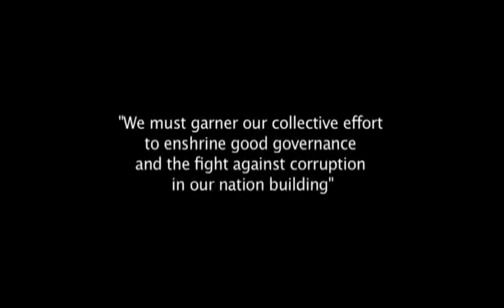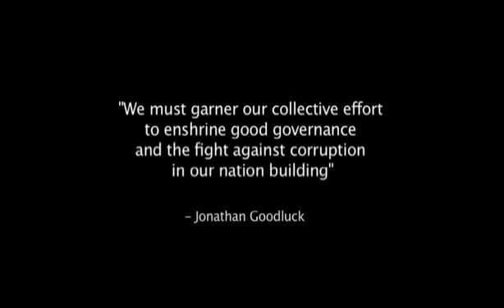I Strongly Believe In Goodluck Jonathan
No matter what happens,I will support GEJ till his last day in office.

Powerful players in the petroleum sector that have shared over N3.655 trillion between 2006 and September 2011 in pursuit of importation of refined petroleum products.
Some 100 companies in the downstream sector and in construction, shared over N1.426 trillion between January and August 2011 alone.

1. Oando Nigerian Plc. -- N228.506 billion

2. MRS --N224.818 billion

3. Pinnacle Construction-N300 billion

4. Enak Oil & Gas --N19.684 billion

5. CONOIl -- N37.960 billion

6. Bovas & Co. Nig. Ltd. -- N5.685 billion,

7. Obat N85 billion and AP; N104.5billion.

8. Folawiyo Oil - N113.3 billion

9. IPMAN Investment Limited- N10.9billion

10. ACON - N24.1billion

11. Atio Oil-N64.4billion

12. AMP- N11.4billion

13. Honeywell-N12.2billion

14. Emac Oil- N19.2billion

15. D.Jones Oil-N14.8billion;

16. Capital Oil - N22.4 billion

17. AZ Oil- N18.613billion

18. Eterna oil- N5.57 billion

19. Dozil oil- N3.375 billion

20. Fort oil-N8.582 billion.

21. Integrated Oil and Gas- N30.777 billion!